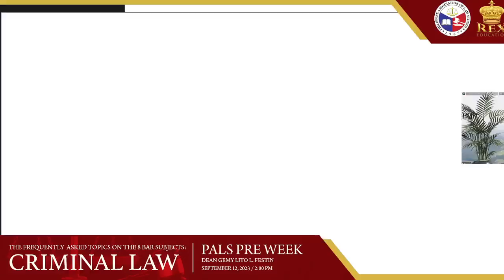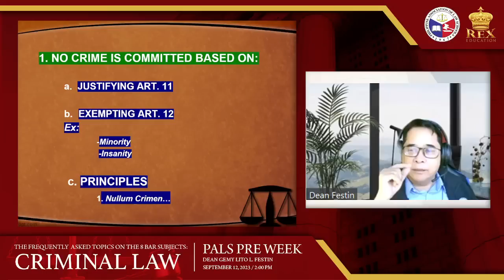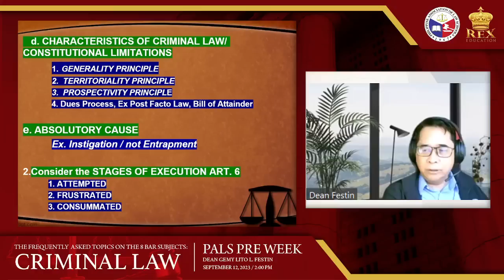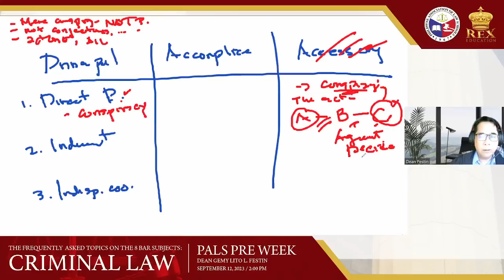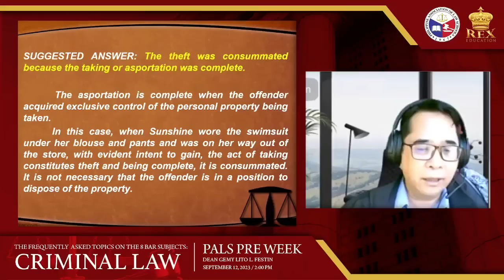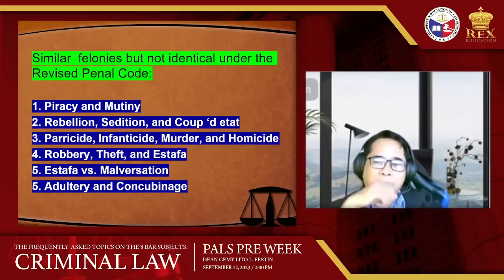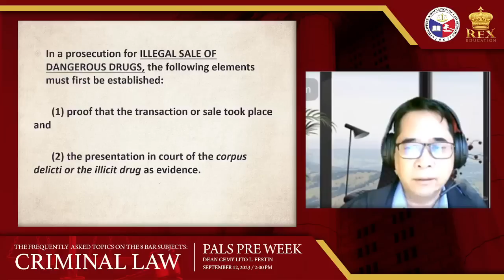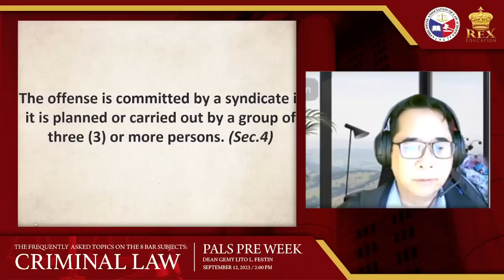2023 Pre-Week: The FAQs | CRIMINAL LAW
2023 Pre-Week: The FAQs | CRIMINAL LAW

The bar exams are just around the corner!
Come and join us for PALS Pre-Week: The Frequently Asked Topics on the 8 Bar Subjects.

The session today will be about Criminal Law with Dean Gemy Lito L. Festin as our legal expert. Lecture starts at 2pm.

PALS BAR OPERATIONS 2023:
CASO DISCURSO 6TH EDITION
TO ALL BARRISTERS!!
Future review materials will also be added to the drive.

Rex Book Store is now available on Shopee Mall and LazMall📚

📝 Also check out The Manuel Store - Law Books at Shopee
(Your #1 Pasa-buy Service for Law Books)

🗂 Affordable School and Office Supplies are also available in this Shopee store